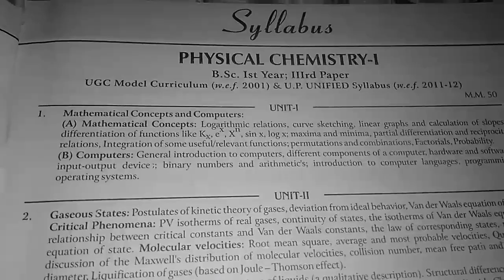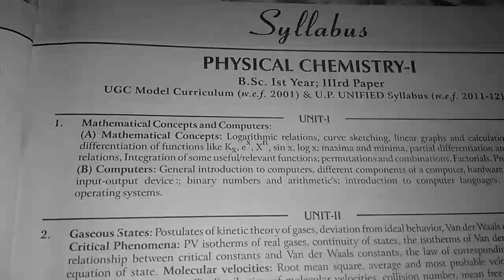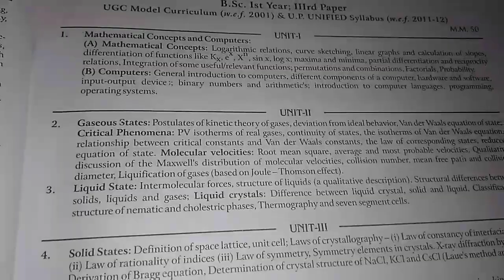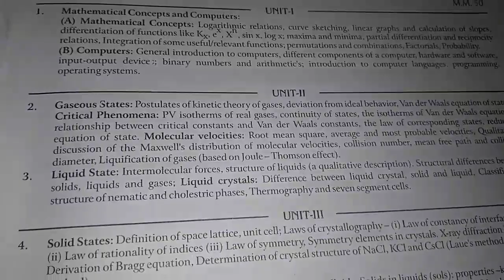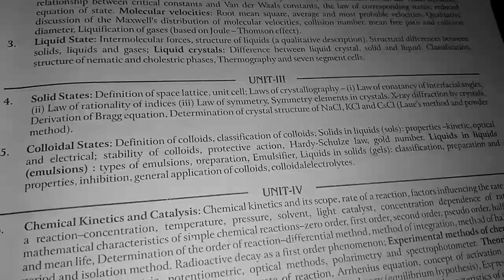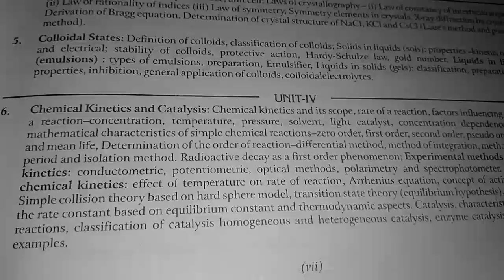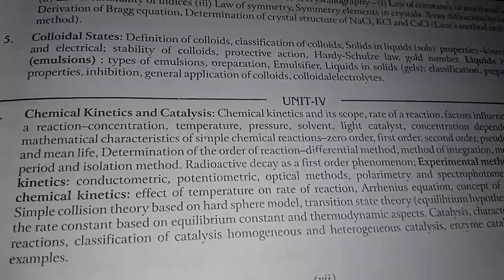Bsc chemistry first year syllabus | bsc physical chemistry 1st year syllabus